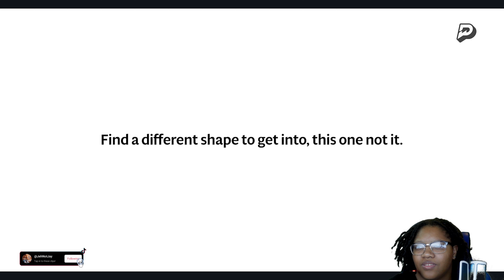Open Thoughts With Orlando Brown & Ray J...|JehNotJay Reacts| Funny Marco interviews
Edited by: Mwuah No Help No help